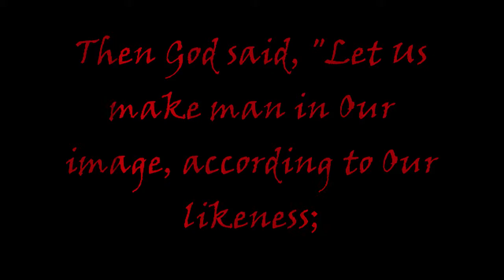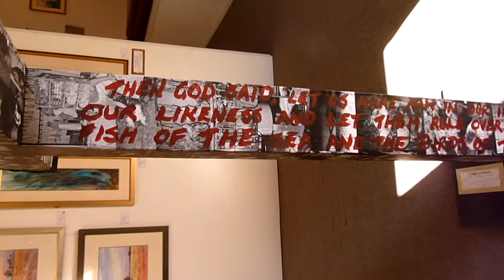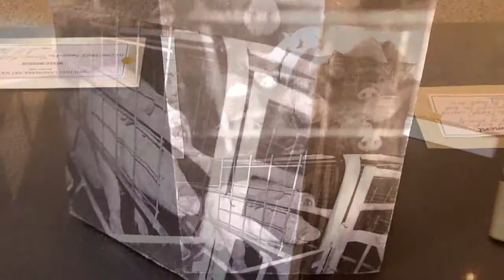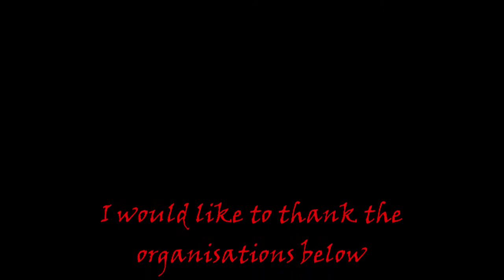Richard John Malpass / Sculpture: Genesis 1:26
A sculpture I completed in 2010 to question Christian judgement in their roll as rulers of the Earth and its creatures as deemed by the Christian God in the Bible, Genesis 1:26.

Are humans allowing for other animals interests?
Or are humans allowing for only human interests?

God said to rule.
Do we rule with a meat cleaver?
Do we rule with our tatse buds, our desires?
Do we rule with compassion?
Do we rule with consideration of other beings interests?
Do we rule with love?

Are humans sacrificing other sentient beings as the Jews sacrificed Jesus?
For their own interests?

"All it takes for evil to triumph is for good men to do nothing." -- Edmund Burke

Do